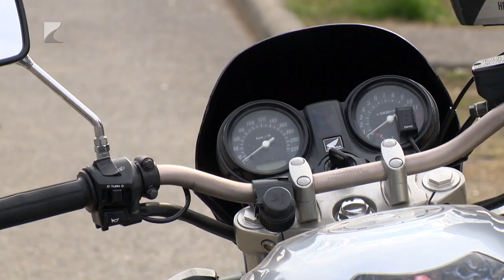Motorozz velünk!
Még lehet regisztrálni a Motorozz velünk! tréningre. A Szabolcs-Szatmár-Bereg Vármegyei Rendőr-főkapitányság Baleset-megelőzési Bizottsága idén is megszervezi a biztonságos motorozásra ösztönző rendezvényét. Az érdeklődők április 11-ig e-mailben jelezhetik részvételi szándékukat. A programot 13-án a Nyír-Pláza parkolójában tartják majd.